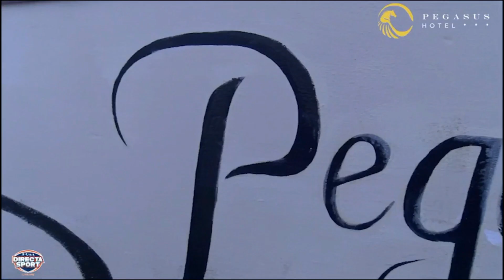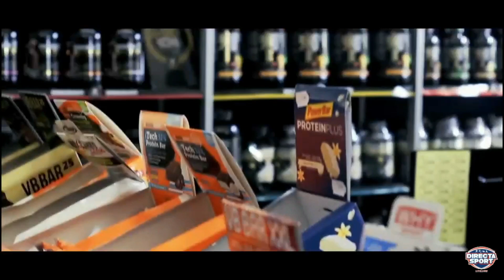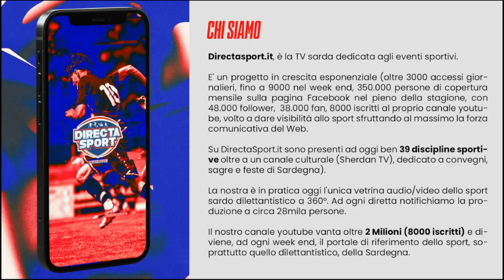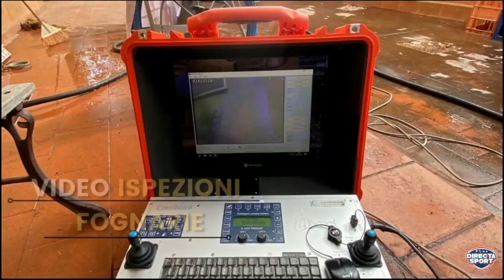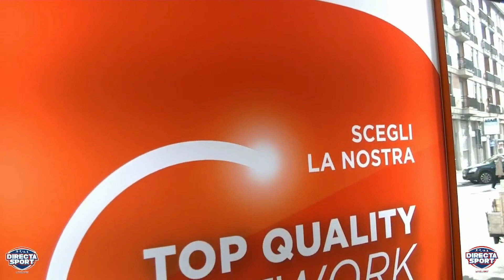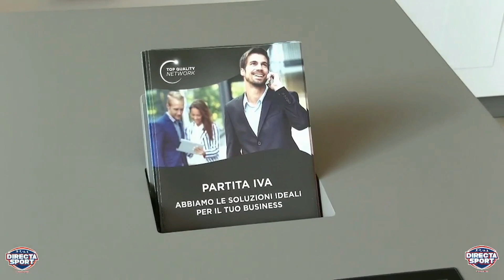Futsal BM – Sardinia Futsal – Videoton Crema C5 (3-10)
🏆⚽ Futsal BM 2022/2023
📅 16° giornata
📍palaConi A, Cagliari

industrialpoint Sardinia Cagliari Futsal 🆚 Videoton 1990 Calcio a 5

📺Sabato pomeriggio, a partire dalle ore 15, non perdere la diretta Integrale, libera e gratuita, del match!

Sabato 28 gennaio, ore 15, palaConi A, Cagliari
immagini di Filippo Tuveri, commento di Daniele Floris